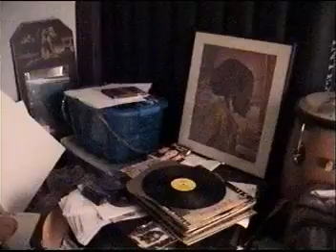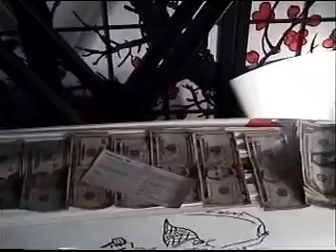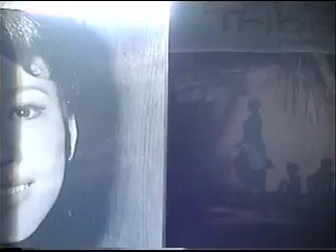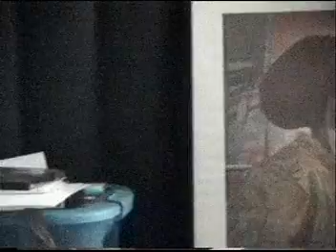Japanese Koto, dolls, Kabuki Make Up, Beach Boys